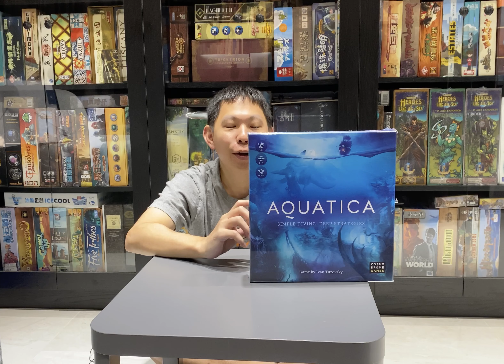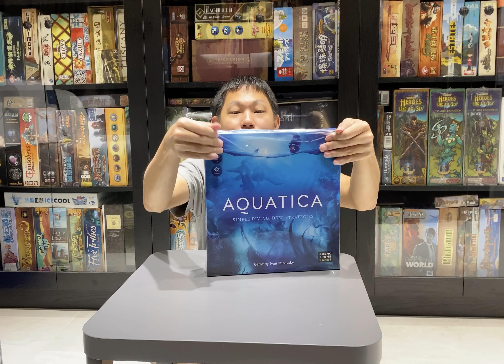【桌遊開箱】大洋之下 Aquatica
Aquatica，帶你回到海底神話世界的遊戲，開箱影片來了！

在遊戲中，玩家將成為眾多的海洋之王之一，佔領或征服深海地域，招募新角色，並利用這些深海地域給您的各種資源，達到更長遠的征服霸業！這是一個你可以透過手牌管控和其獨有的卡片推進機制，創造許多華麗無限 Combo 的卡牌構築變體遊戲，被封面吸引的你，快來看看吧！